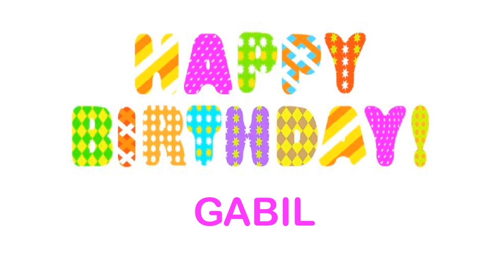Gabil wishes Mensajes